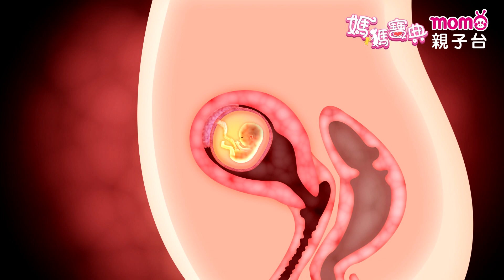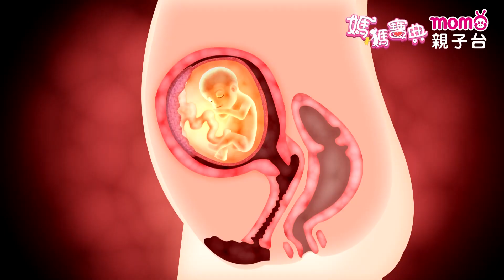孕期醫療篇 ▶ 04【孕期頻尿】媽媽寶典S1｜嬰兒成長狀況｜寶寶長大過程｜懷孕婦女身體照護｜新手爸媽育兒好幫手｜電視節目【親子台｜官方HD｜精華版】momokids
爸媽們一起來加入「媽媽寶典」快樂育兒的行列吧！

寶寶副食品該怎麼吃？
寶寶生病該怎麼讓他舒服一點？
寶寶又該做什麼活動可以頭好壯壯呢？
爸媽們常為了照顧小寶貝們而傷腦筋嗎？讓「媽媽寶典」來幫大家的忙吧！

「媽媽寶典」邀請醫師、營養師、專業嬰幼老師等，從媽媽懷孕開始，介紹各階段嬰幼兒發展、及該注意的事項，讓爸媽們教養小孩更順利、更愉快～
每個階段的寶寶，需要注意的重點都不同～
「媽媽寶典」每集分成發展篇、活動篇、飲食篇、醫療篇等，告訴爸媽們各階段寶寶應該注意的事項喔！